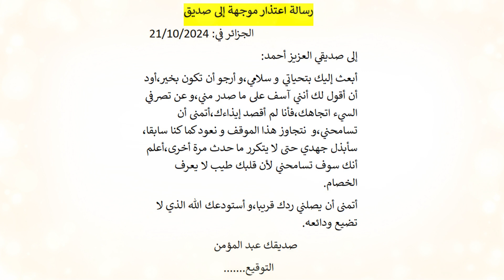رسالة اعتذار موجهة إلى صديق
فيديو عبارة عن رسالة اعتذار موجهة إلى صديق